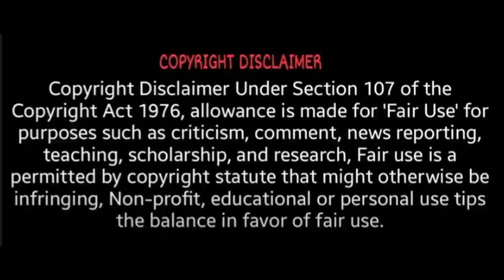சனி 12 இடங்களில் எங்கிருந்தால் என்ன பலன்? | Sani in different Houses tamil | Spiritual Tamilan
7th place sani in tamil,
6th place sani in tamil,
sani in different houses tamil movie,
sani in different houses tamil meaning,
sani in different houses tamil medium,
7.5 sani in tamil,
6 il sani in tamil,
4 il sani in tamil,
2 il sani in tamil,
2 house in astrology tamil,
6 house in astrology tamil,
shani in 6th house in tamil,
sani in different houses tamil 720p,
7 il sani tamil,
sani in 7th house in tamil,
7 il sani vakram,
sani in different houses tamil 8d,
sani in different houses tamil 80s,
shani in 8th house tamil,
sani in different houses tamil 90s,
sani in different houses tamil 9th standard,
9 il sani irunthal,
shani in 9th house in tamil